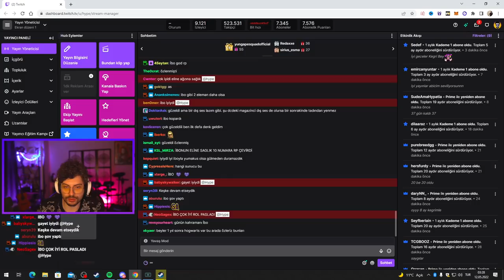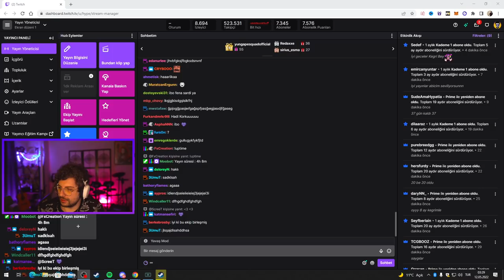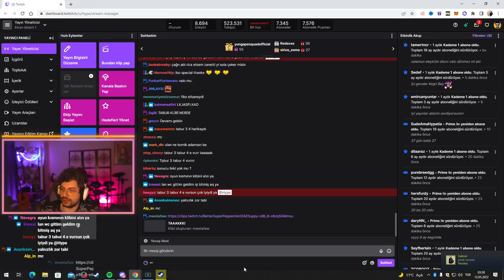HYPE | MÖSYÖ KEGRİ TEKRAR HOGWARTS'DA | GARRY'S MOD